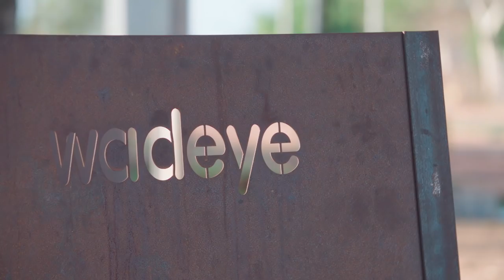Series 6: The Edge - Ep6: Pt2 - Port Keats/ Wadeye history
We travel deep into western Arnhem Land, into Port Keats, or Wadeye. It's a tiny community where the past still grinds against the present. Carlisle catches up with Mark Crocomb, a local missionary working to preserve the ancient knowledge, and talks about the deep dichotomy between the ideas of the noble savage and missionary zeal.